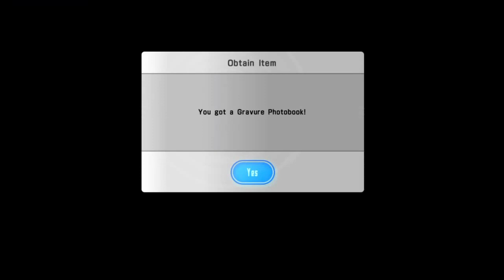Progressing on Normal | Part 5 | Sword Art Online: Lost Song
Gameplay Walkthrough